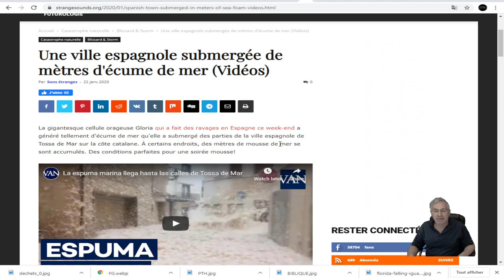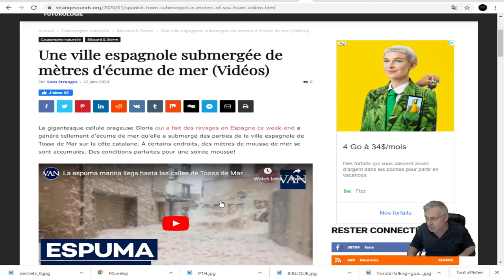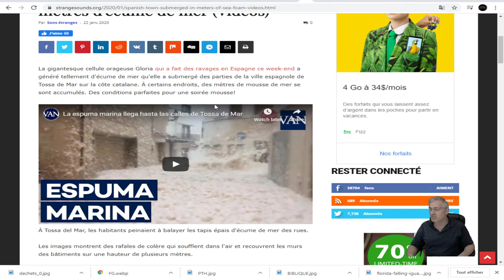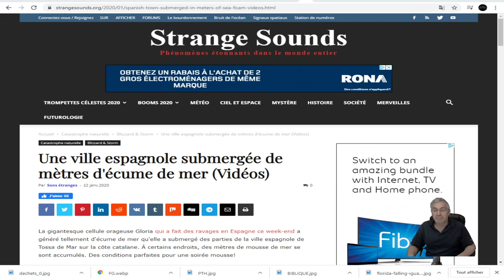SANS PRÉCÉDANT;DES MÊTRES DE MOUSSES ENVAHISSENT Tossa del Mar EN ESPAGNE; TEMPÊTE GLORIA!